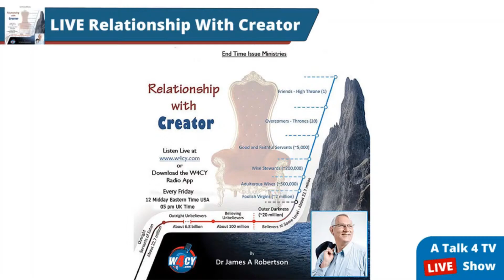Introduction to the writings from MattihYahoo to Revelation Part 2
Nearly all translations of the so-called “New Testament” from MattihYahoo {Matthew} to Revelation contain major errors with regard to key words and concepts.  I am in the process of producing a rendering of these books that corrects all the errors that I know of together with providing commentary on what I have learned.  This broadcast continues to share the introduction that I have produced for this rendering discussing all the major errors that have been corrected.
We will continue discussion of the background to my rendering of the so-called “New Testament”.
We will look at the Rationale for the ETI version
We will then note that the Base Manuscript for the ETI Version is the King James Version
We will speak of the Readers Dilemma of Past Experience
And note that the Essence of Existence is to Seek a DEEP Personal Relationship with the Almighty Creator
We will then discuss The Lord – a huge error in the “New Testament” -- “Yah the Eternally Self-Existing” versus “Adonay” -- Jesus man or God?
We will then consider The “Law” – Source of Major Confusion